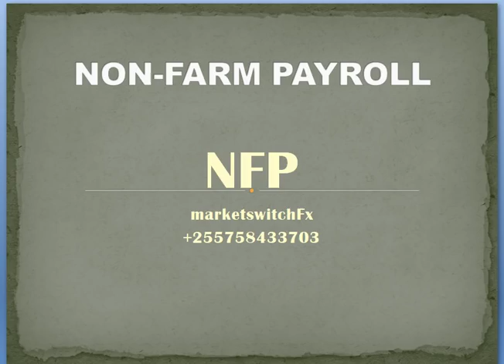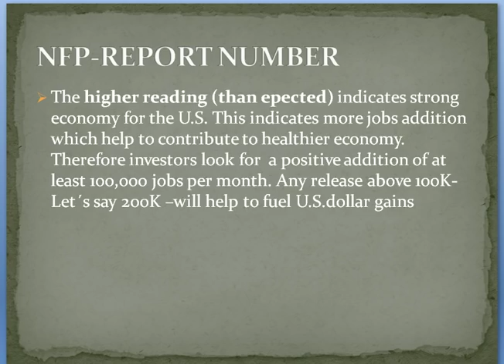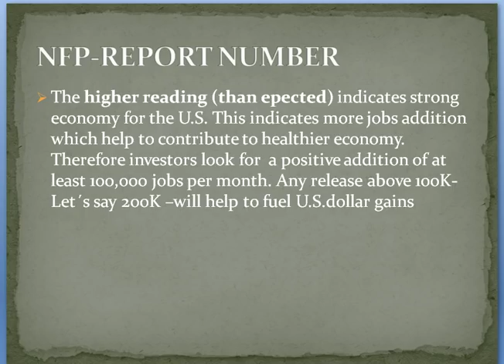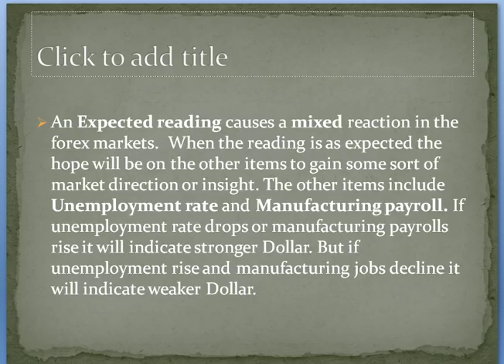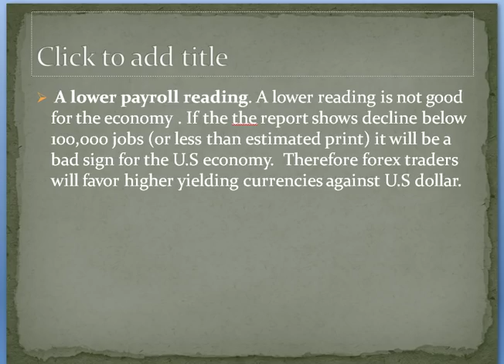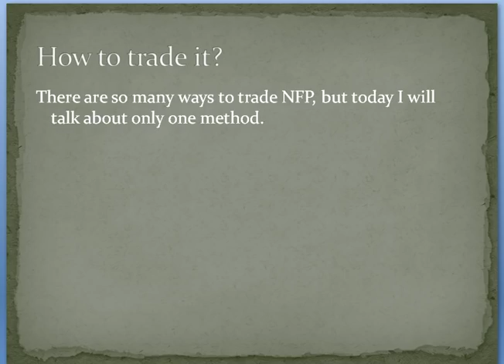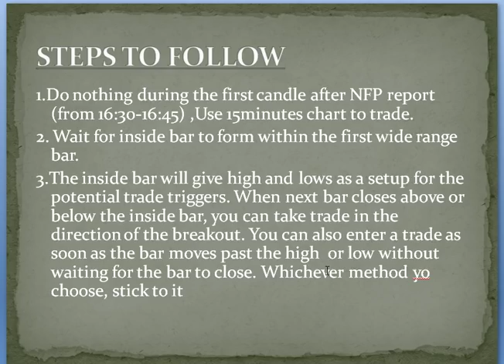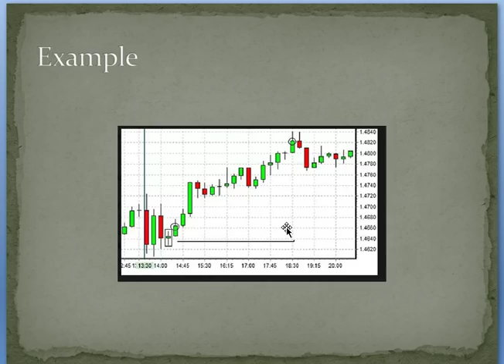USI TRADE NFP BILA KUANGALIA HII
Uchambuzi wa kina kuhusu NFP na namna unapaswa kutrade